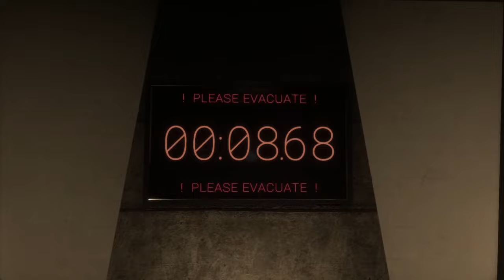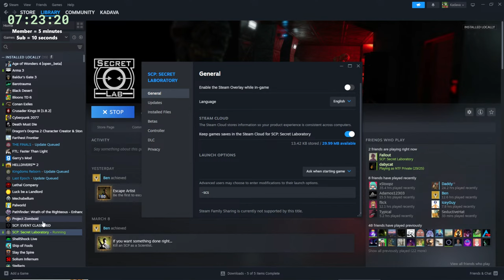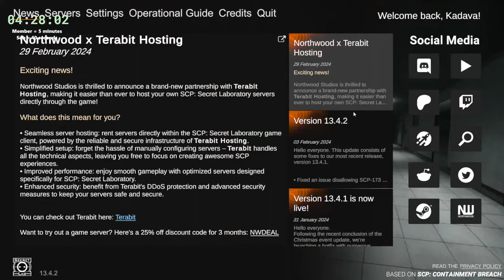SCP:SL But You NEED To Let Me Go Free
Membership = Extend timer by 5 minutes

This has been one hell of a journey so as a thanks for helping us reach this goal, I'll be torturing myself for as long as you guys want :)

I don't expect this to go for too long but if the duration explodes I'll need to cut the streams into segments. The timer is uncapped so I'll be streaming EVERY DAY until the timer reaches 0 seconds. Wish me luck!

SCP:SL Server: Kadava's Kingdom!! [EU]

[The following is partnered content:]